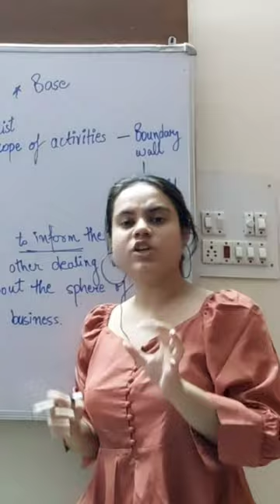Meaning of MoA